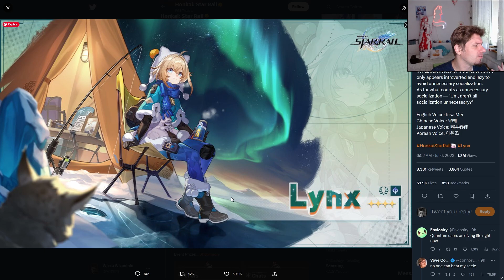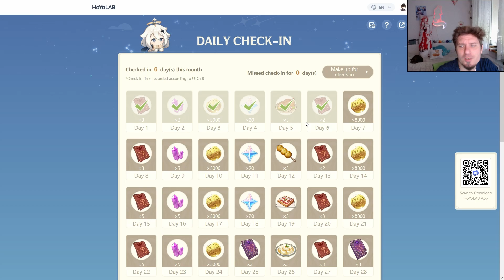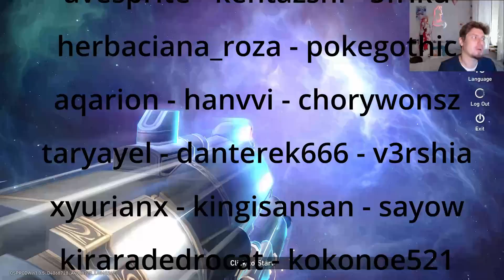HSR 69 - Lynx czyli jak naprawić DRIP!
0:00 Intro
0:06 Even Immortality Ends!
0:47 PR... czy ja się myliłem?
3:08 Drip miał być...
3:43 DRIP Lynx
5:31 Uwaga Spekulacje!
5:41 SPEKULACJE Lynx
7:15 SuS SPEKULACJE Ramówka
8:23 Daily check-in Web Event!
8:46 Słowem wsparcia!
9:21 Pogoda na jutro

1) Napisz gdzieś wewnątrz paczki (kartka, świstek papieru - cokolwiek, byle NIE na privie na YT/FB bo się pogubię) czy sobie życzysz czy nie, żeby unboxing od Ciebie ewentualnie trafił na juczuby i jak tytułować paczkę ("paczka od -Twoje imię-" czy "paczka od -podany przez Ciebie nick-"). Jeśli nie napiszesz, to zakładam, że mogę wrzucać na YT z podanym nickiem/imieniem.
2) Nie wysyłaj mi nic za co mogę oberwać ja, lub możesz oberwać Ty. Nie, to nie było wyzwanie, raczej prośba i pobożne życzenie. Ale jak już chcesz mi wysłać tego świeżo zakoszonego Rembrandta, to spoko i obiecuję, że Cię nie wsypię.
3) Ślij na adres (tak, to "poste restante" przed imieniem ma tam być):
51-645 Wrocław